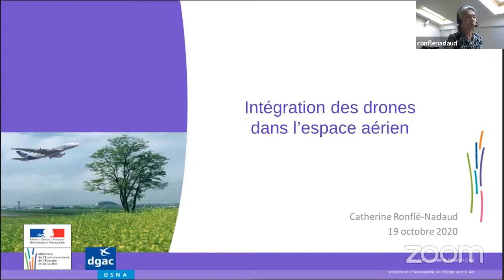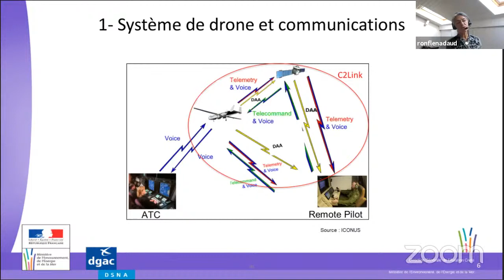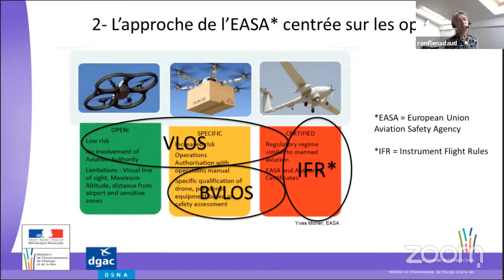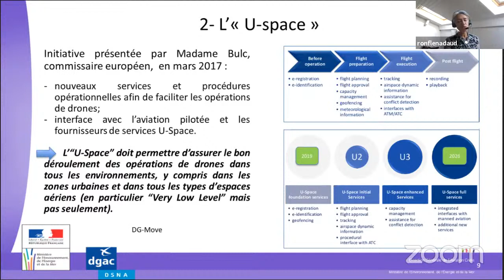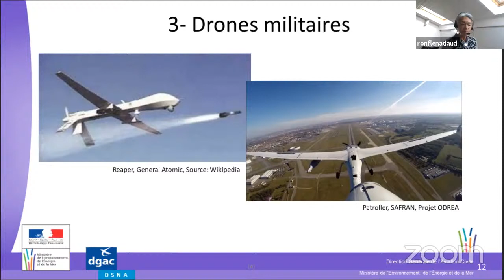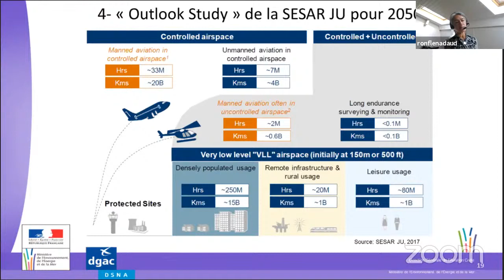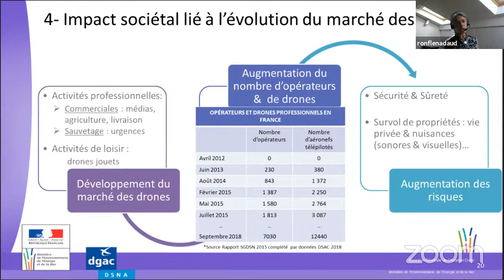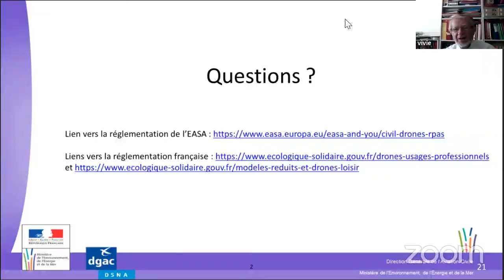2020 10 GIACRE Intégration des drones dans l'espace aérien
Téléconférence donnée pour le GIACRE le 19 octobre 2020 par Catherine Ronfle-Nadaud, experte drone à la DGAC